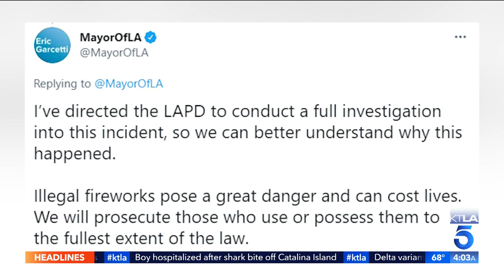KTLA DT 07012021 0359AM